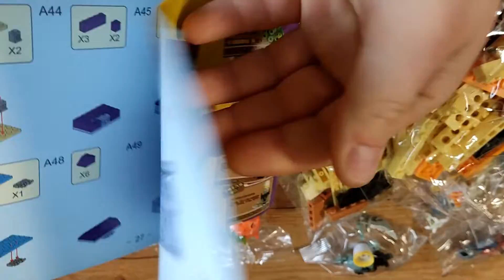Plants vs Zombies LEGO Compatible Bricks